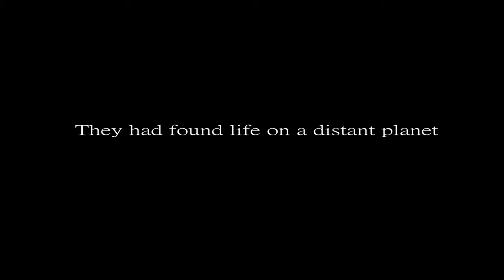Apocalypse Kingdom Trailer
Apocalypse Kingdom is a 3D animated Sci Fi about the end of the earth. When a team a Space Marines return to earth from their search for life in the universe, they are confronted by a intelligent legion of animals, It now becomes a fight for the human race and a large and powerful kingdom of animals. Written , Created , and Directed by Edward Christian of ECFILMS ANIMATION STUDIO.